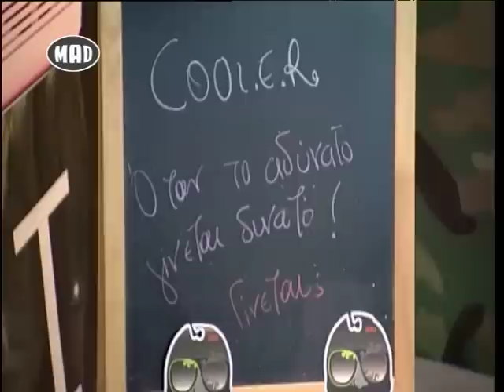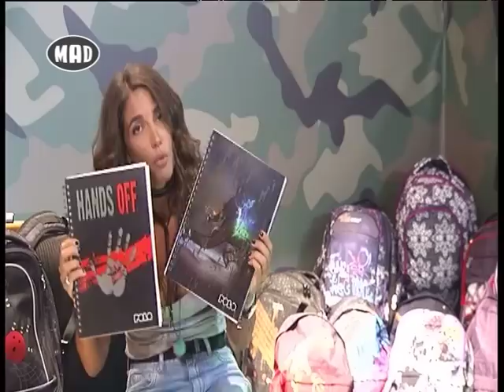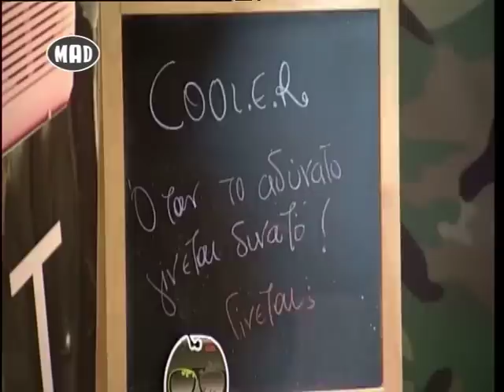Παραολυμπιακοί Αγώνες! (Cool.E.R. 5/9/16)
Όταν το "Αδύνατο" γίνεται "Δυνατό"! Εν όψει των παραολυμπιακών αγώνων συζητάμε τι θεωρείς αδύνατο - δυνατό για σένα!